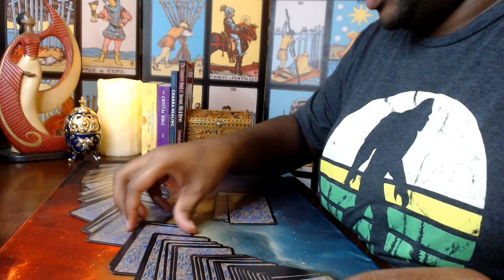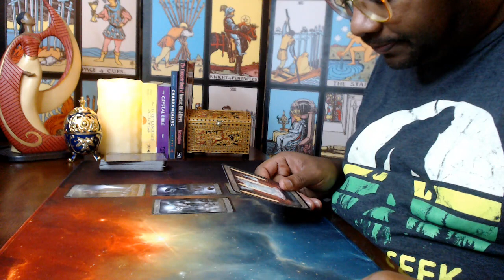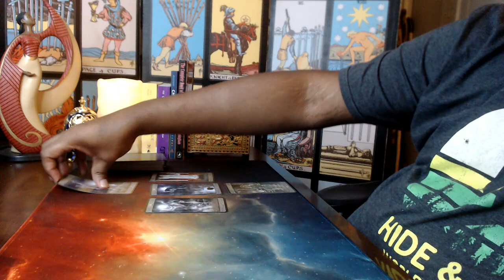Broken Heart Syndrome and what the cards say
Mailing Address:
               Tarot's Apprentice
               2366 Golden Mile Highway